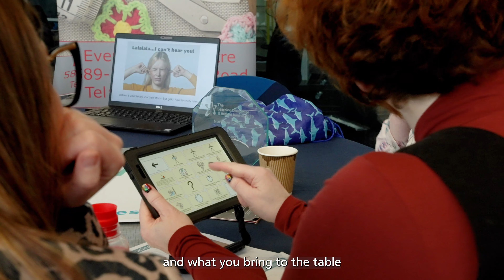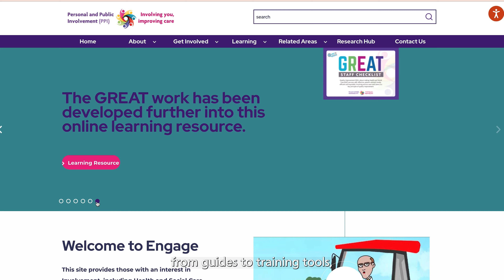PPI Video LinP